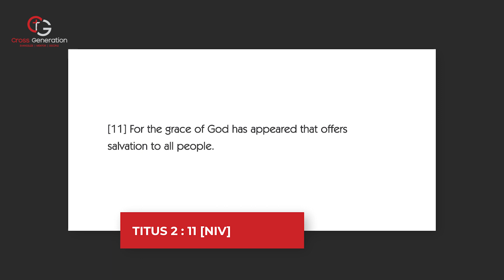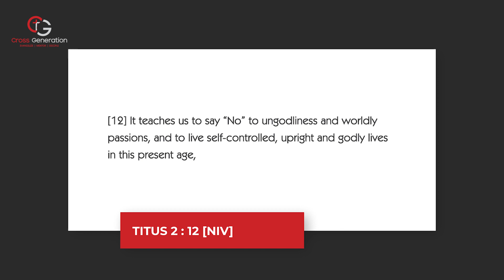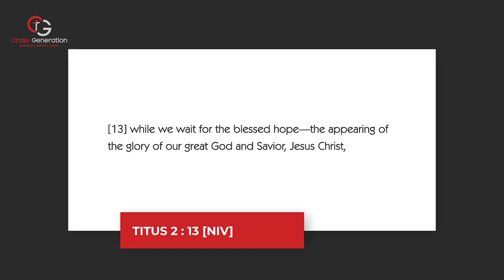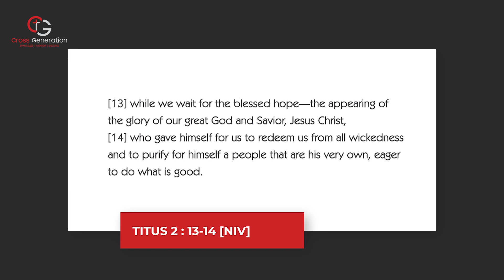Say No to Ungodliness | No Compromise | Jesus Will Appear Soon | Titus 2:11-15 | Njoroge Kinyanjui